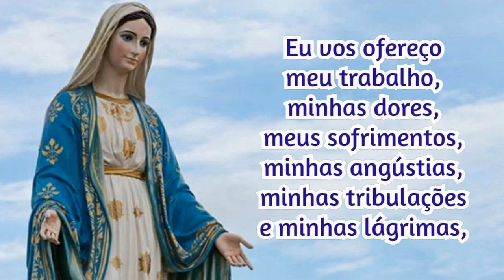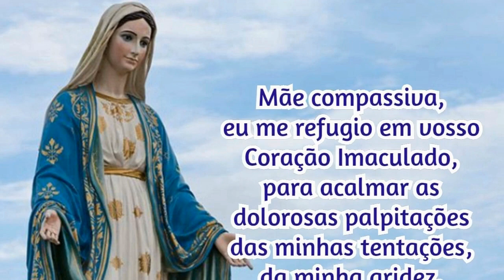13/04/2023 Oração Consagração DIÁRIA A NOSSA SENHORA Reze com fé